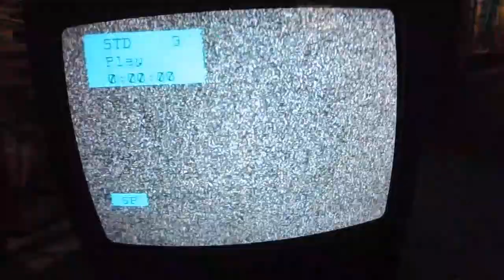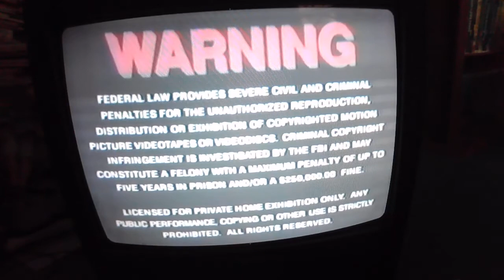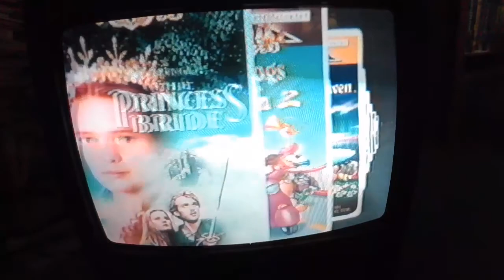Opening to An All Dogs Christmas Carol 1998 VHS